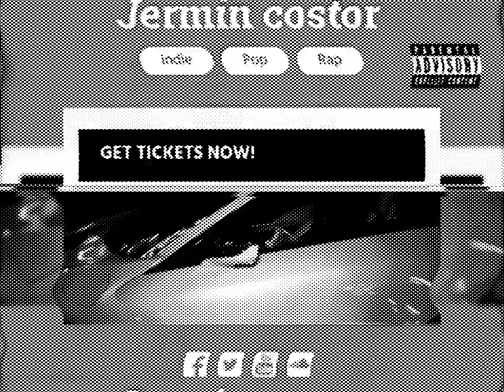jermin costor "Swamp Thing" (visualizer)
💿"Swamp Thing” (go hard) (uncut)
Prod By:PK
Executive Producer: Jermin Costor
EXCLUSIVELY ON BILLIONZENT XM ONLY.
BillionzEnt

Recorded x Uncut Filyth Mixing at
BillionzEnt Studios Harlem,NY.

🛍SHOP & PURCHASE @📦
//ONLINE SNEAKER STORE
SHOP/PURCHASE EXCLUSIVE SNEAKERS:
👟 (1) IPHONES